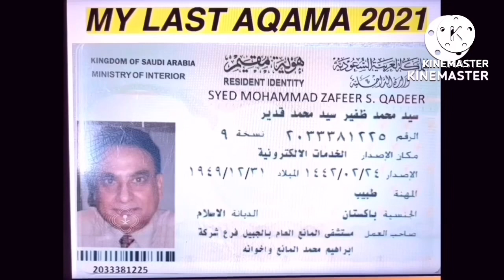LAST GOLDEN EPISODE:47 YEARS LIFE IN SAUDI ARABIA DR.S.M.ZAFEER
@YouTube 47 years (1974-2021) Life in Saudi Arabia.
Sharing Professional,Religious and Social experiences.
Last Golden Episode.
Toronto 🇨🇦
January 23 3023